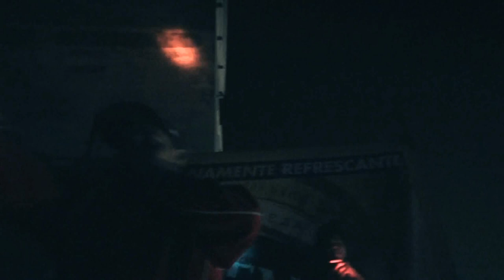Vn Pley TU PIENSAS EN MI_ CONCERT TAHELONStudios wilmer guay dj coyote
TU PIENSAS EN MI_ CONCERT INTRO FLORIDA NORTE LOS TAHELONStudios Vn PLeY WiLmEr GUaY Ep Dj KoyoTe